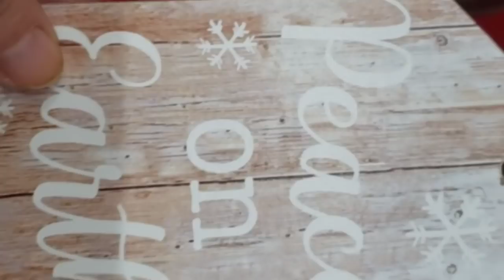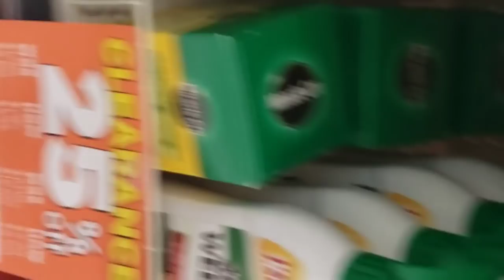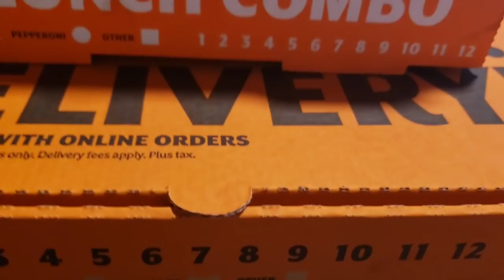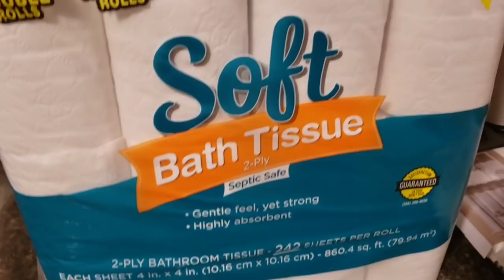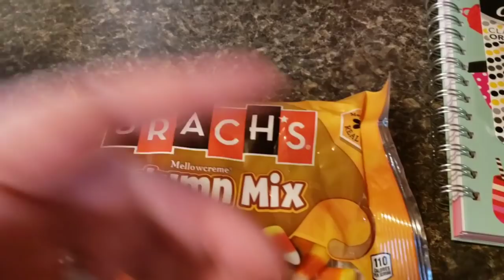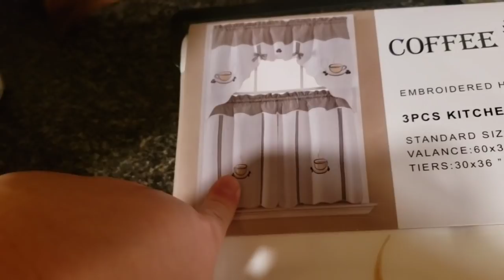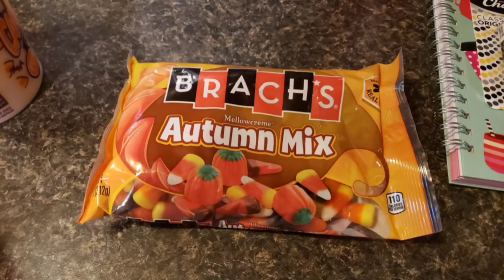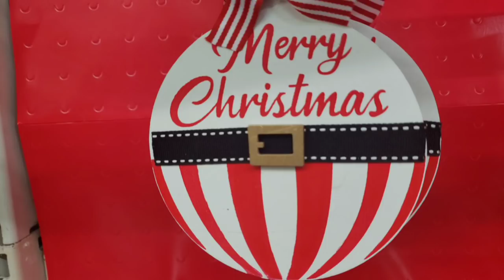LITTLE CAESARS PIZZA & SHOP WITH ME DOLLAR GENERAL HAUL 🍕🍕🍕🍕